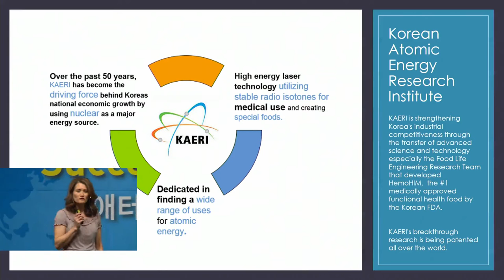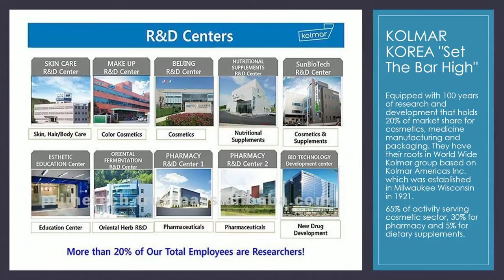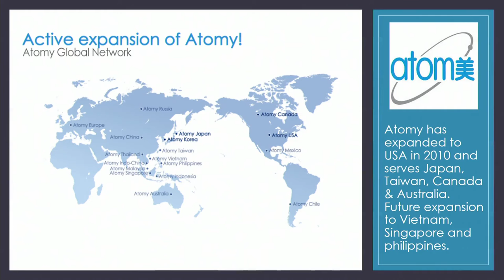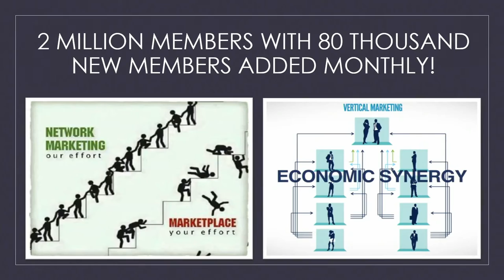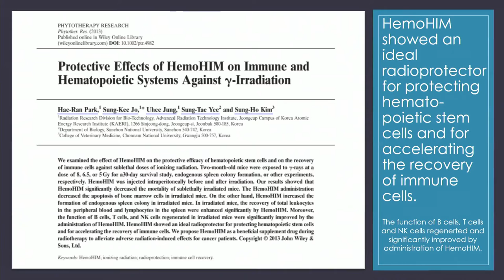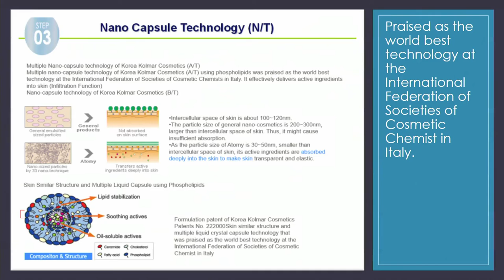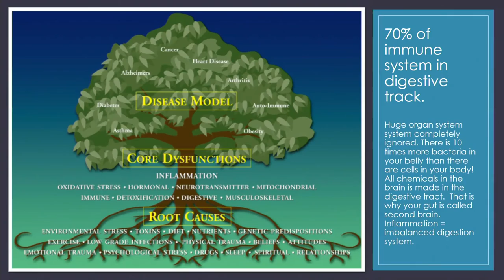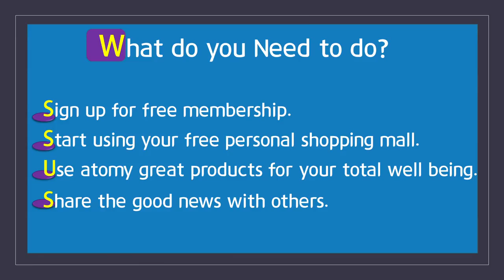Atomy Company Introduction by Sales Master Sherry Danalis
Sales Master Sherry Danalis from USA East Coast talks about the company and benefits of joining Atomy as a member.

Atomy produces products of Absolute Quality at Absolute Prices. And, best of all, membership is free!

For more information or to join as a member, please